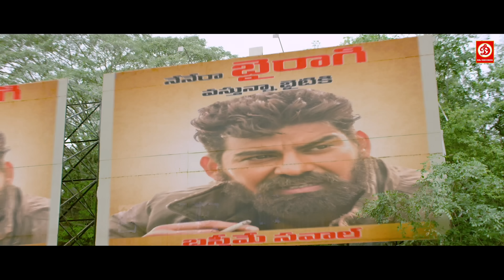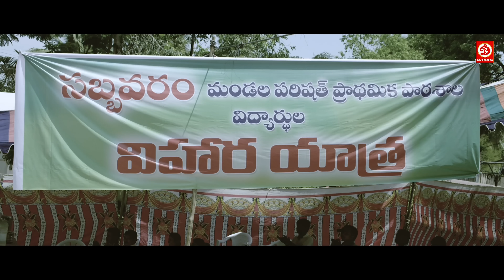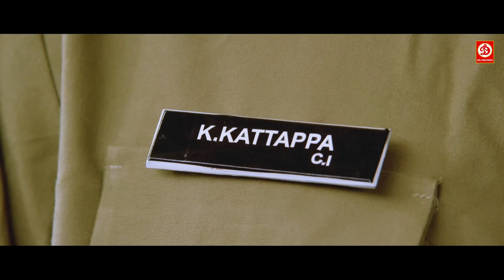तुम्हें अपनी बहन को बचाना है || सुनील ने बैरागी से बदला लेने के लिए उसकी बहन को उठा लाया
Movie Name - Jakkanna
Banner - RPA Creations
Producer - R. Sudharshan Reddy
Director - Vamsi Krishna Akella